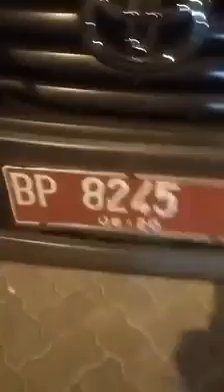Batam kecamatan bengkong kericuh pilpers